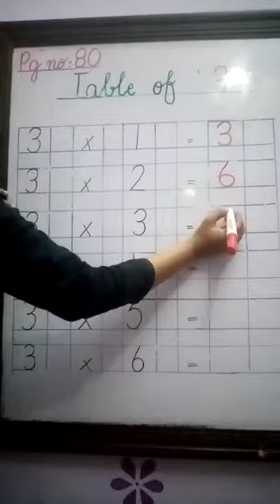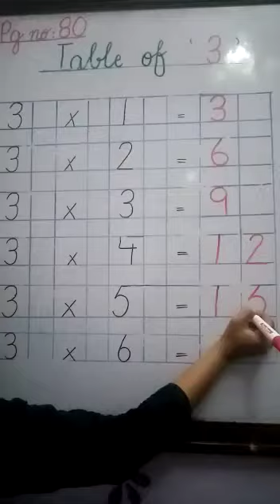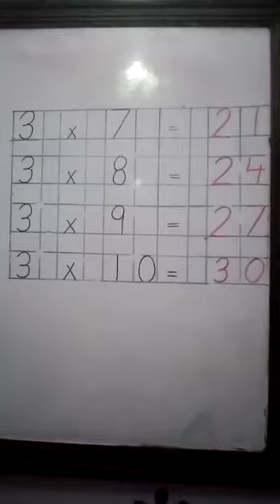Class Prep | Subject Math | Native Schools | 2nd Term July | Day 09